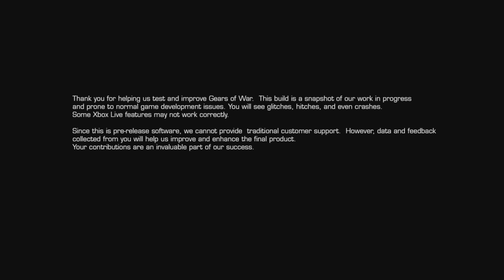Gears of War: Ultímate Edition BETA - Partida sin Censura!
Si el video te gusto deja tu like y compártelo, también recuerda que en los comentarios puedes dejar tus opiniones, apreciaciones o críticas.